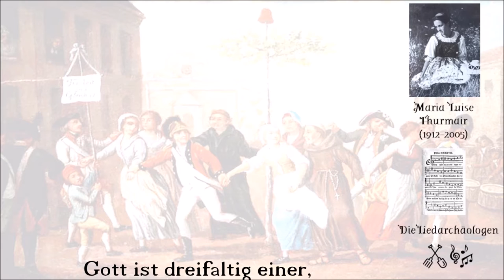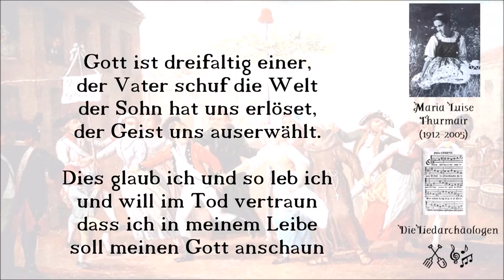Gott ist dreifaltig einer - Maria Luise Thurmair 1943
Liedarchäologen-Arrangement